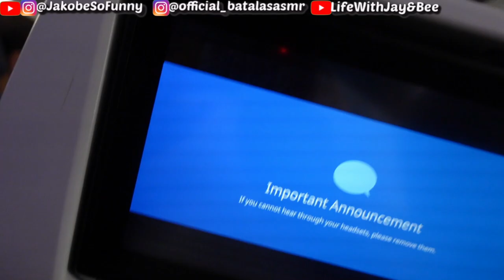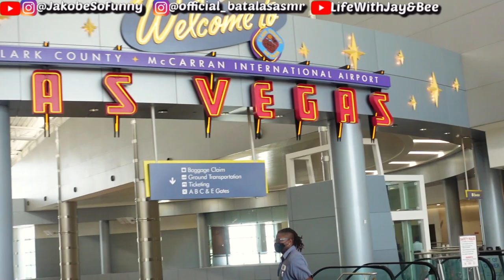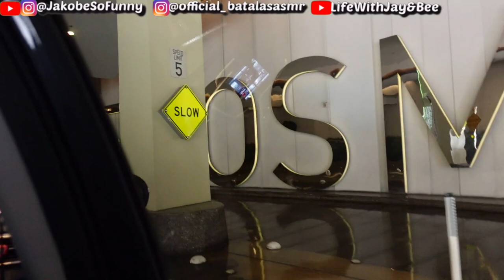FINALLY MEETING @TheWeeknd IN LAS VEGAS!!!...... FIRST DAY OF A WILD WEEKEND🤣